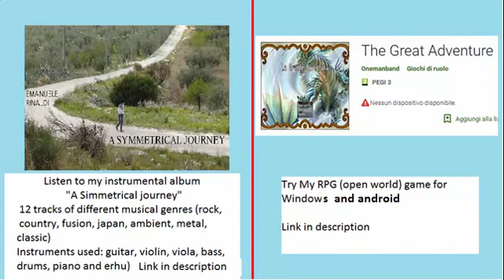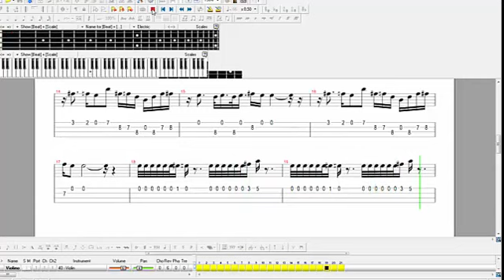One Piece bass tab \ tutorial - Franky's theme